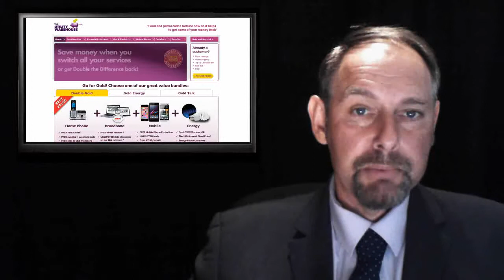ThEUnit: Camerons private carbuncle - Pension Porper - Tax Heist - Purple Pigs - Red Fuel Ripoff